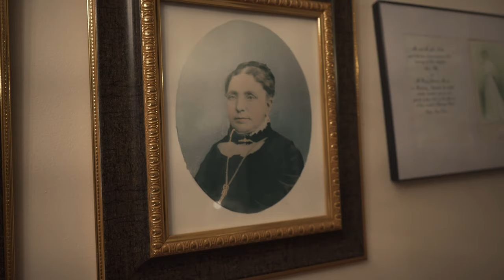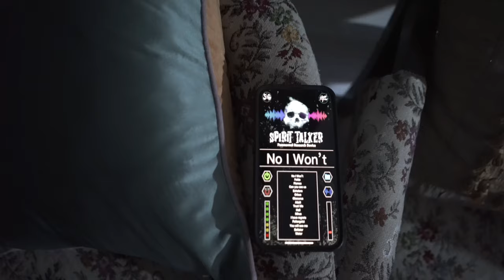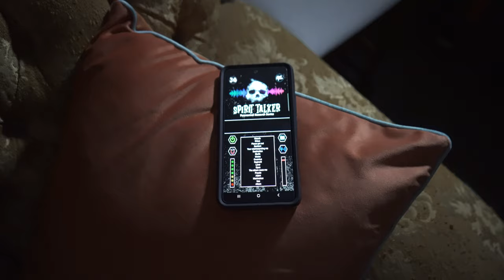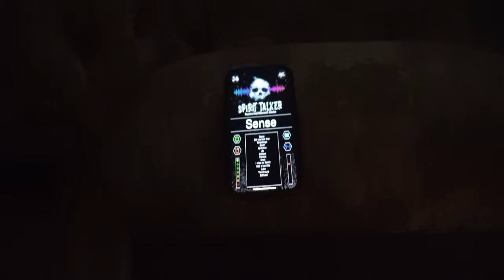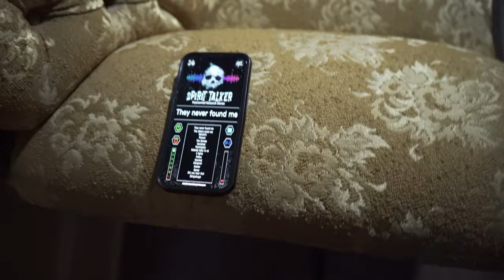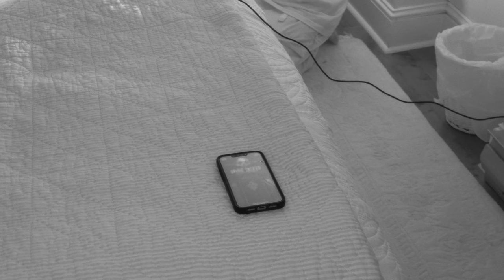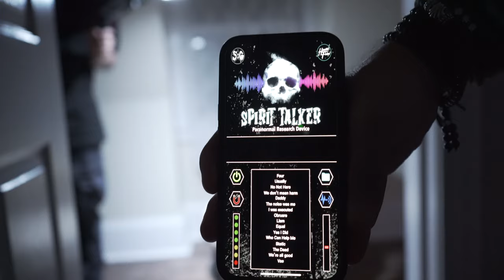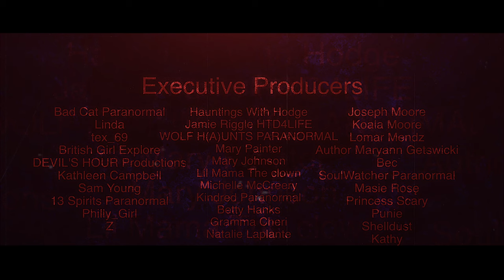Did we FOUND PROOF OF THE AFTERLIFE ? (Feat.@LomarMendz ) !!! 4K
Did we found proof of the afterlife ? Once again i team up again with my friends Chelsey and Lomar to investigate this Inn that dates back to 1865  . This Inn is situated in the heart of Pictou in Nova Scotia Canada. Many stories surrounds this magnificent place who is full of history. Pictou itself is probably one of the most, if not the most haunted town east of Canada. Founded in 1773 by Scottish immigrants, who where promise land and other riches, Pictou was at some point in time one of the most active towns in Nova Scotia.
Some crazy activity and intelligent responses in the ESTES method makes me beleive that we may have found some proof of the afterlife.
If you ever go to Pictou, be sure to stay at the Scotsman Inn and chat with Sandy about is adventures.

Information for the Scotsman Inn:
The Scotsman Inn
74, Corelaine St
Pictou, Nova Scotia, Canada
B0K 1H0
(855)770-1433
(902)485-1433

My wish list:

00:00:00 Introduction
00:02:33 History
00:07:02 Medium's letter
00:08:10 A child story
00:11:41 A little bit before the investigation
00:16:33 The Investigation
00:23:35 Protection ritual
00:26:03 Carry on the investigation
00:58:23 ESTES method #1
01:13:23 ESTES method #2
01:29:11 Dowsing rods
01:43:40 Let's make snow angels and conclusion
01:58:05 Credits